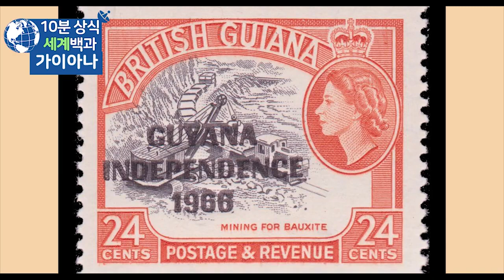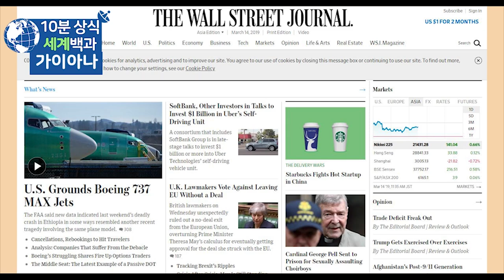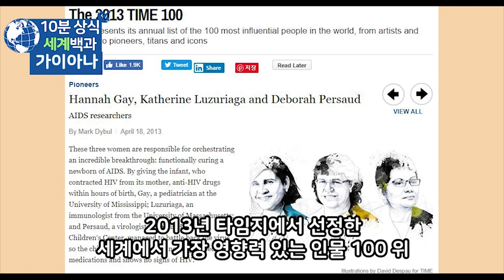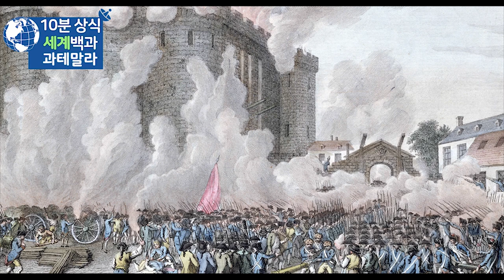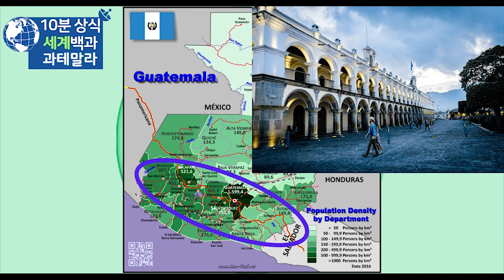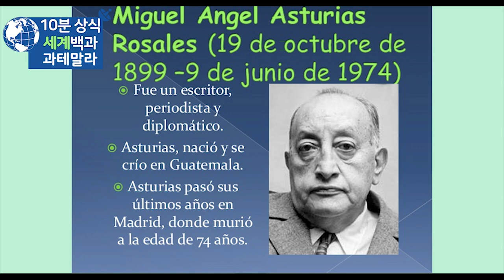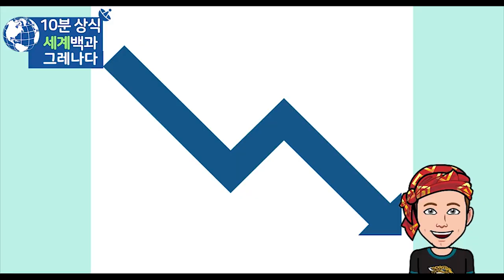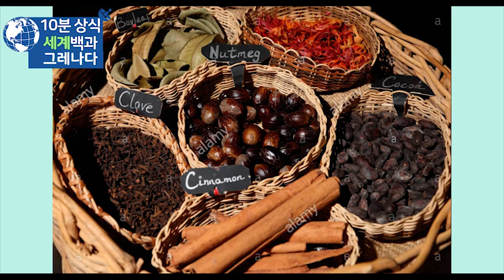가이아나 과테말라 그레나다 - 세계백과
가이아나 과테말라 그레나다
세계백과